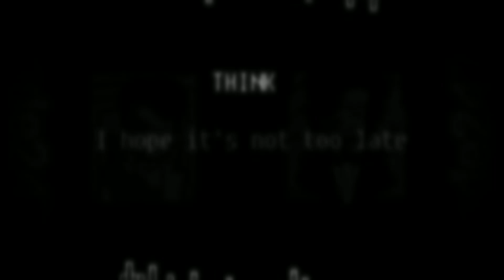[FNF] THINK (Code Mix) INSTRUMENTAL - Funkdela Catalogue Remix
Nothing Is Worth The Risk.

Aside from this instrumental.

THINK: Case
THINK V2: Case
THINK (Code Mix): Code2478
Mandela Catalogue: Alex Kister
Funkdela Catalogue: Funkdela Mod Team

I apologize if some notes are off key, or if the whole instrumental is off key, I'm not the best at remixing things...

Either way, I hope you guys enjoy this instrumental, because I'm really proud of it!